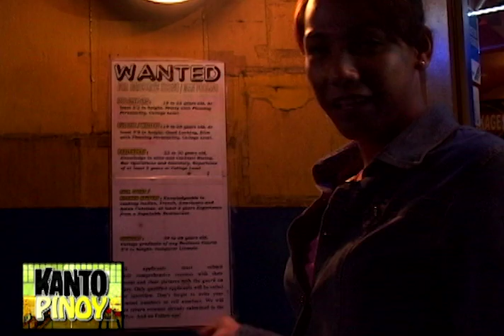Paghuhusga sa LGBTQIA+ | Kanto Pinoy | CineMo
Mahilig ka rin ba mang-judge ng mga miyembro ng LGBTQIA+? 'Di magandang ugali 'yan!